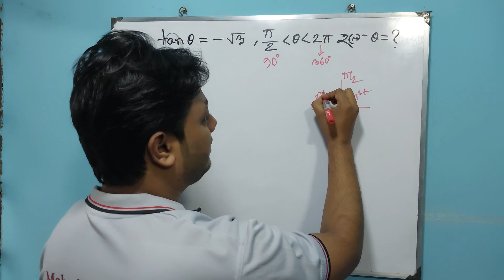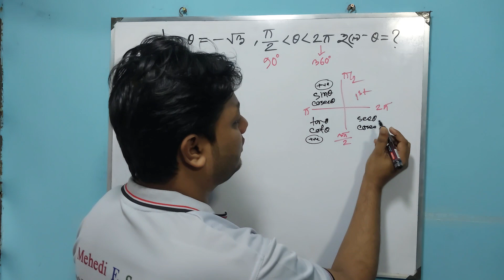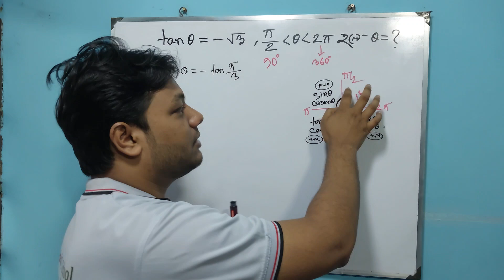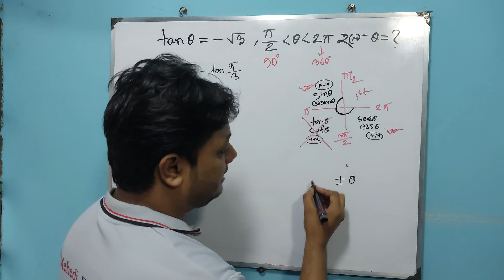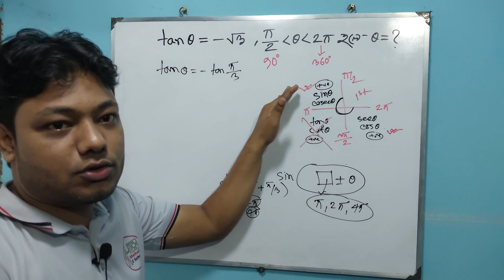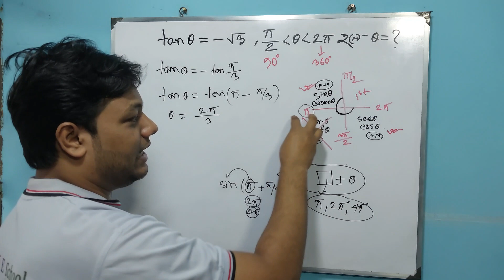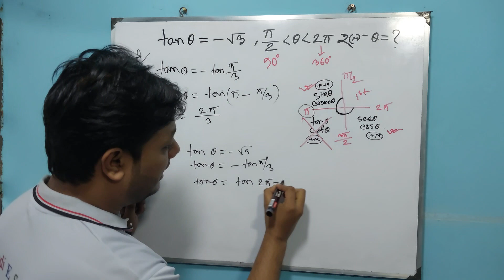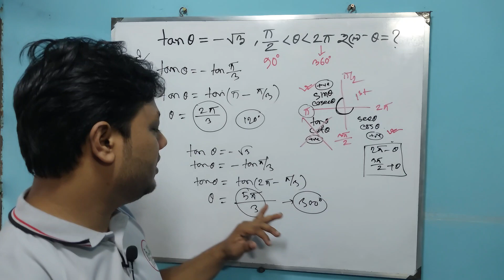ত্রিকোনমিতিক অংক সমাধান